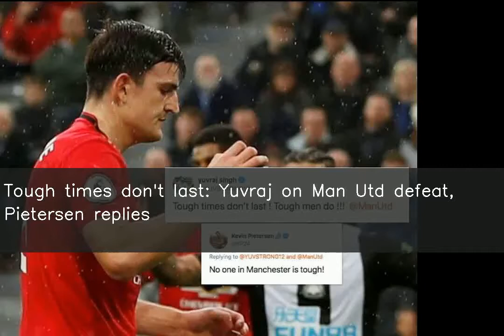Tough times don't last: Yuvraj on Man Utd defeat, Pietersen replies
Former India all-rounder Yuvraj Singh, who is an ardent Manchester United fan, tweeted in support of the club after they lost 0-1 to Newcastle United in the Premier League. "Tough times don't last! Tough men do!!!" the 37-year-old wrote. Reacting to Yuvraj's post former England captain Kevin Pietersen who is a Chelsea fan tweeted, "No one in Manchester is tough!"